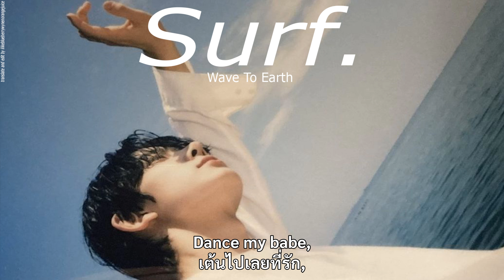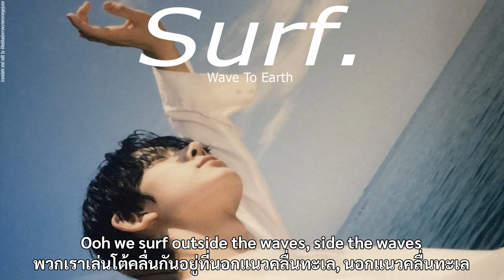Surf. - wave to earth | แปลเพลง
🙏ปล.ติชมกันได้เลยน้า🙏

เพลงนี้มันดีจนตอนฟังเกือบหงายหลังตกเก้าอี้อะทุกคน ฮือๆๆๆๆๆ ดีมากกกกก ตอนที่ได้ยินเพลงครั้งแรกแล้วคือสะดุดใจมาก ว่าใช่เวฟทูเอิร์ดสุดๆแต่ทำไมมันเป็นเพลงเร็วอะ หรือเพราะปกติเราไม่ค่อยฟังเพลงเร็วของเวฟทูเอิร์ทเลยไม่ค่อยชินหูก็ไม่แน่ใจเหมือนกัน เนื้อหาก็คือน่ารักโคตรรรรรรร แงงงงงง เราคิดว่าแบบชวนเพื่อนที่ไม่ค่อยได้เจอกันมาปาร์ตี้ มาเอ็นจอยด้วยกันอะไรประมานนนี้มั้ยนะ เป็นเพลงที่เราจะเอาส่งให้เพื่อนฟังแล้วชวนมันไปเที่ยว ฟีลเพลงคือถ้าเปิดฟังตอนนั่งริมหาดมันดีมากเลยเนอะ ยิ่งถ้าฟังตอนขับรถไปทะเลคือดีสุดๆ ไวป์ดีมากกกกกกกกกกก